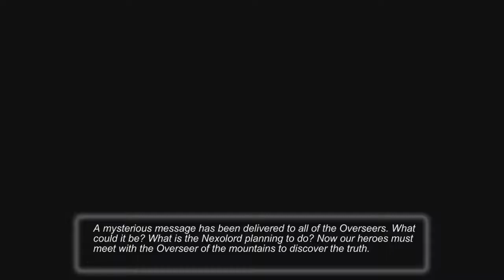Let’s Play Nexomon #4 Overseer Ivan!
Hello, dear viewer, and welcome to the third episode of Nexomon on iOS. It’s a new monster capture RPG by Lime Turtle. It’s a funnier, more fantastic version of a Pokemon-like team RPG. I’m playing pretty much blind and I’ll only look up stuff if I get stuck. Can we survive long enough to figure out what the dream means?

Spoilers: The first town has some surprises.

Notes: I don’t know how long I’ll play Nexomon on the channel since RPG’s are usually extensive. Planning to do the whole story.

Planning for updates Mondays, Wednesdays, and Fridays at the moment. Iron Marines content may swap with it.

I have been given permission to post videos of my gameplay and to monetize it by Lime Turtle via messaging from their account You can find out more about Nexomon from their social media accounts.

Thanks!

Copy and pasting the link into your browser’s search bar should work if clicking doesn’t.